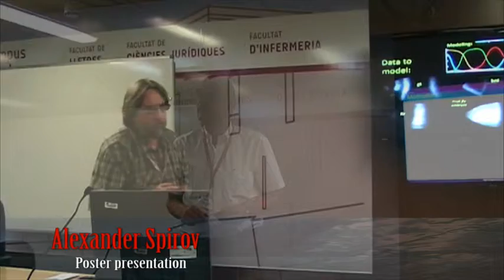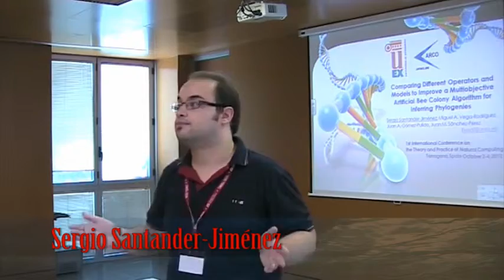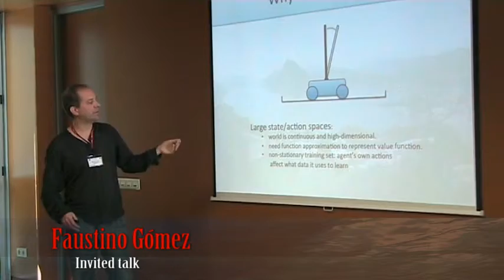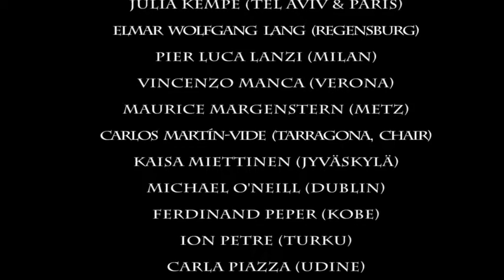TPNC 2012 (v2)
Theory and Practice of Natural Computing
Conference held in Tarragona, October 2-4, 2012
Organized by Research Group on Mathematical Linguistics - GRLMC
University Rovira i Virgili, Tarragona, Spain